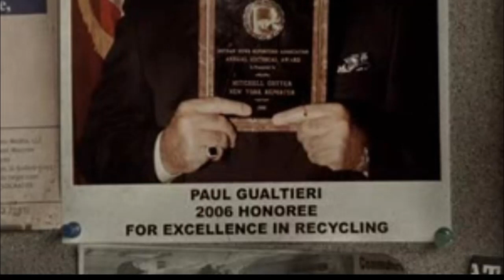The Sopranos | Identity of Paulie's Father REVEALED?!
In The Sopranos, it is revealed that mobster and Tony Soprano associate Paulie 'Walnuts' Gualtieri's aunt was actually his mother, and vice versa. Through a series of clues, Sopranos creator David Chase may have revealed the real identity of Paulie's dad.